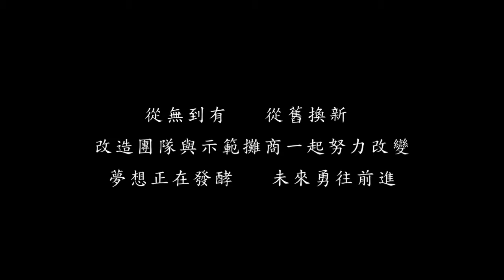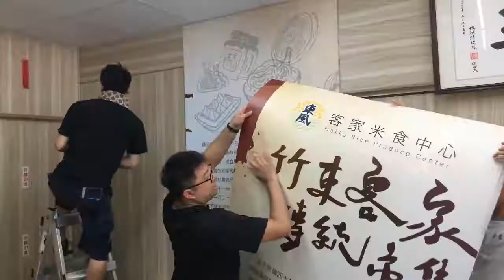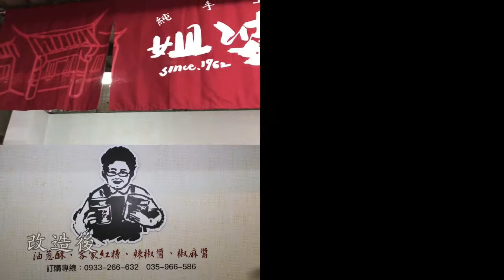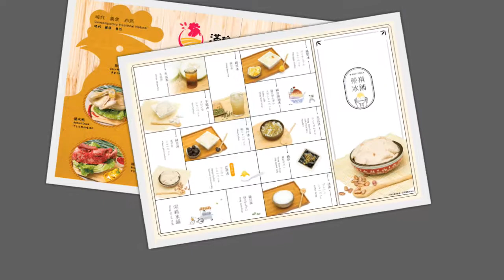竹東客家傳統市集x竹東市場改造影片